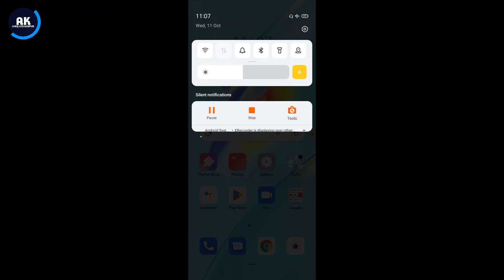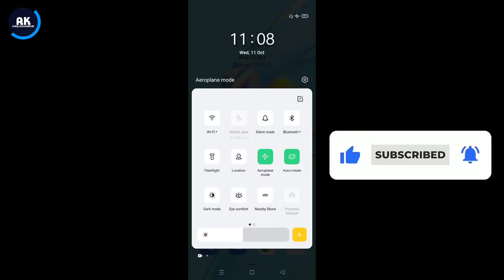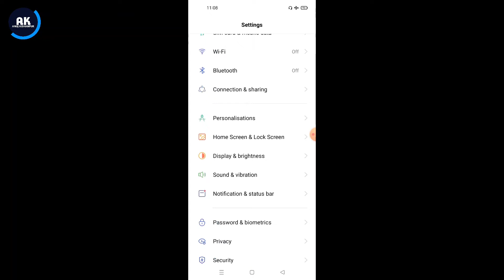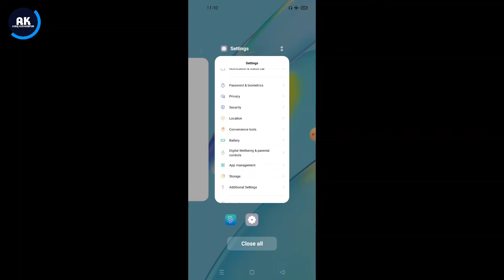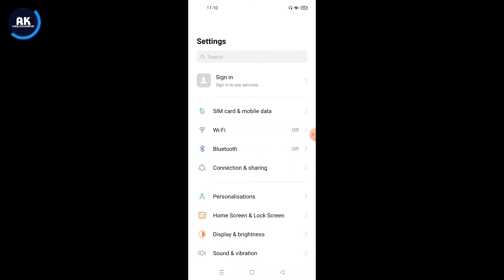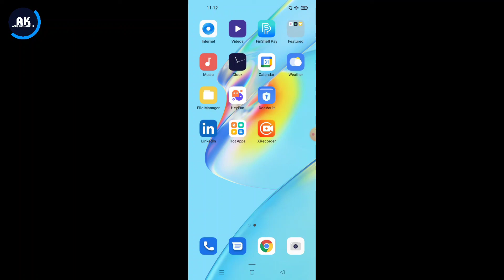Oppo Reno 10 Slow Charging Problem | How To Solve Slow Charging Problem in Oppo Reno 10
Dosto is video me mene apko bataya hai ki Oppo Reno 10 Mobile me slow charging problem kaise thik kare

Topic:-
Oppo Reno 10 charging issue
Oppo Reno 10 Mobile not charging
Oppo Reno 10 Mobile me charging speed kaise badhaye
How to fix slow charging problem in Oppo Reno 10
Oppo Reno 10 Mobile fast charging kaise kare
Oppo Reno 10 Mobile new update slow charging problem solved
Oppo Reno 10 Mobile charging issue fix